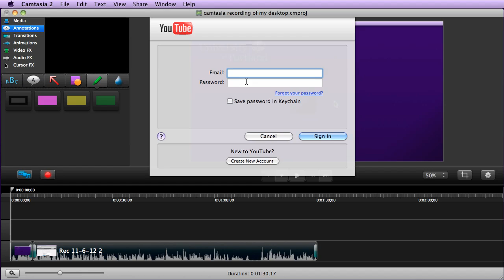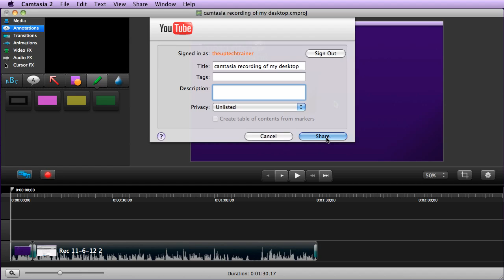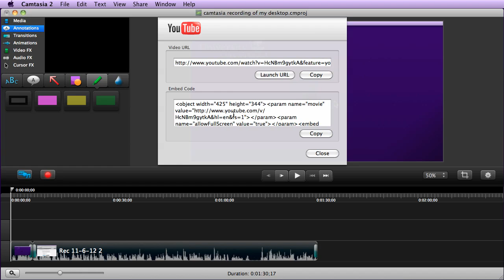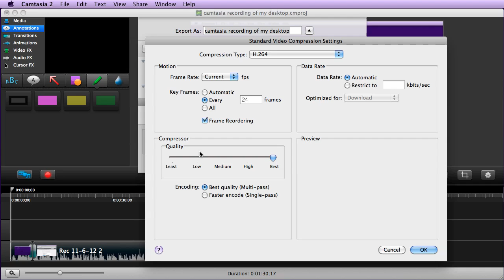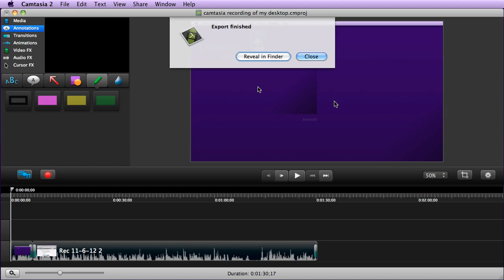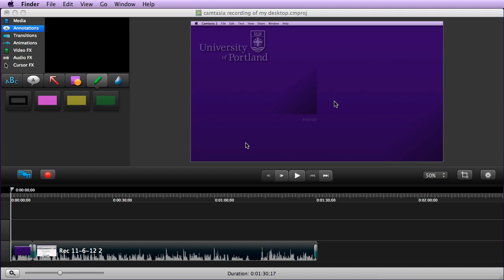Camtasia 2 for the Mac Export options (part 3 of 3)